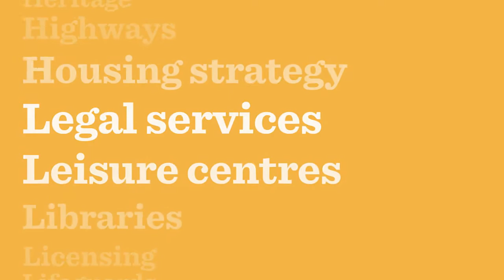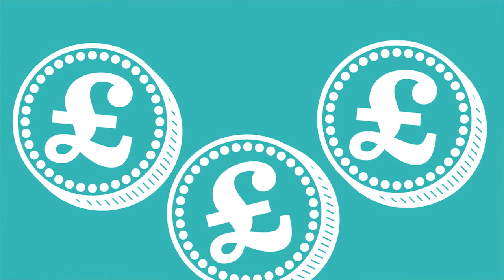Animation - Brighton & Hove City Council budget 2017/18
The council provides more than 700 services residents of the city see or use every day, paid for by the annual council budget. The proposed budget for 2017/18 is published today (30/11/16). Throughout the budget, our aims are to protect the most vulnerable, get basic services right and make sure residents benefit from growing the local economy.